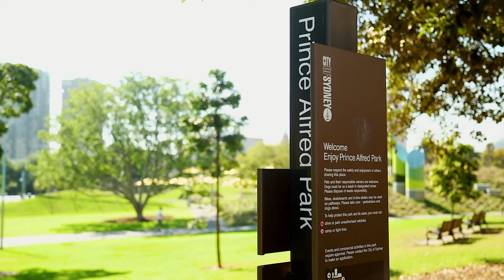Surry Hills, 712/47 Cooper Street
712/47 Cooper Street Surry Hills NSW

Marketed by:
(M) McGrath Edgecliff
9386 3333